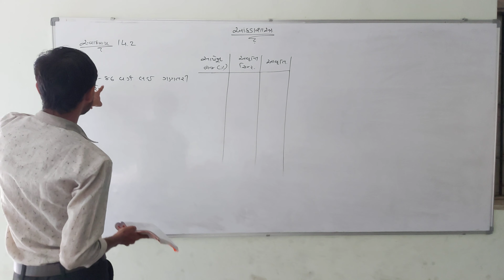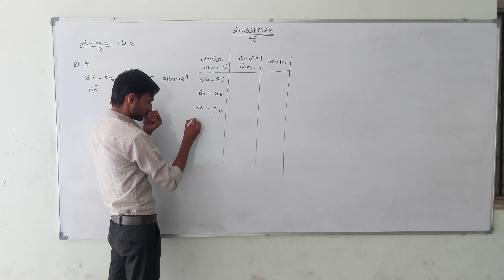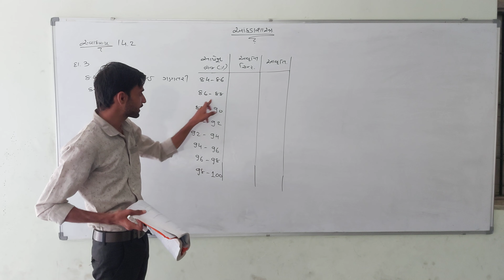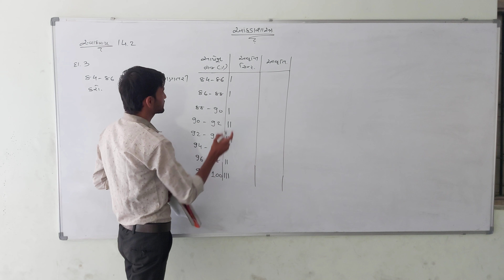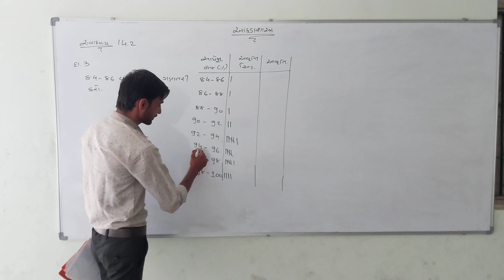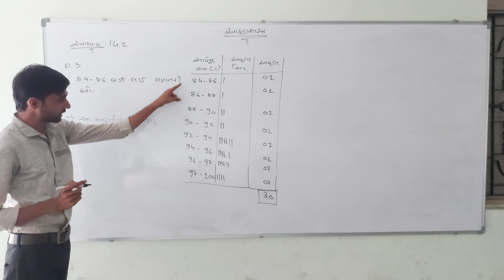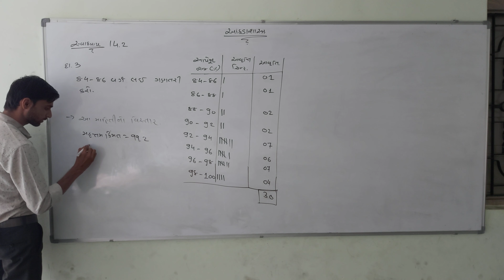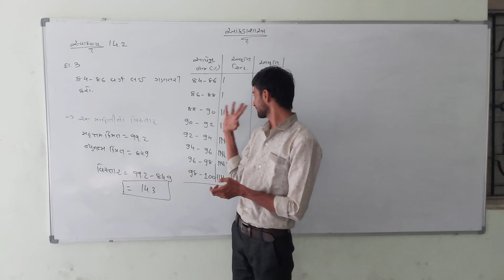STD-9 ગણિત CH 14 આંકડાશાસ્ત્ર PART-5